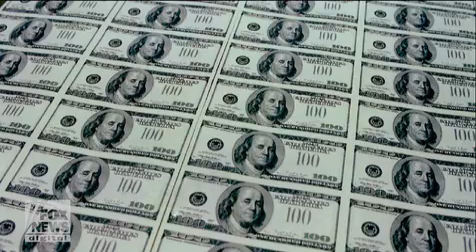Hollywood pay gap Mark Wahlberg vs Michelle Williams